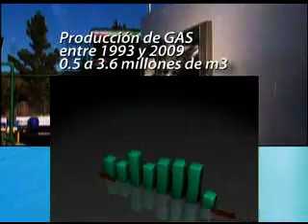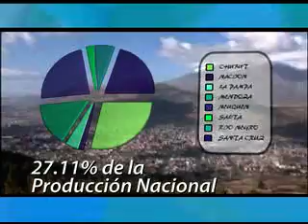PETROMINERA CHUBUT chico